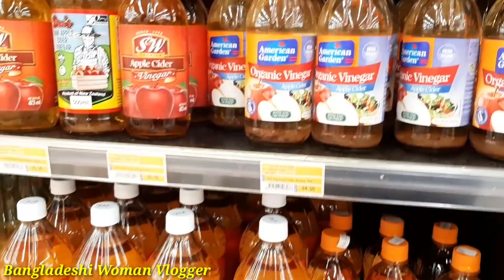Dr Jahangir Kabir || ডঃ জাহাঙ্গীর কবির স্যারের ডায়েট অনুসারে || রাতের ডায়েট Menu তে‌ কি খেলাম?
Dr Jahangir Kabir||ডঃ জাহাঙ্গীর কবির স্যারের ডায়েট অনুসারে||রাতের ডায়েট Menu তে‌ কি খেলাম আর কি বাজার করলাম
Assalamualaikum,
I am Bangladeshi and this is a Bengali youtube channel.

Bengali Vlog # Pregnancy Celebration Party🥰 | পরিবারে নতুন অতিথি আসতিছে /Bangladeshi Woman Vlogger

Bengali Vlog # আজ কোন রান্না নাই মালয়েশিয়ান খাবার খাব আজ / Bangladeshi Woman Vlogger